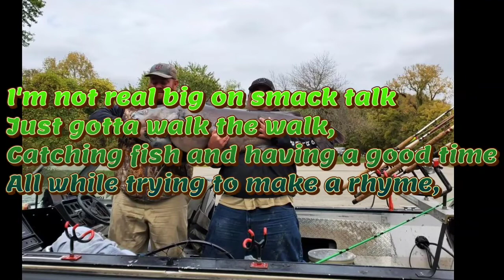Mike Greenwell of Greenwell Fishing vs @HazLife 10/2/21 Let's get it!!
Mike Greenwell of Greenwell Fishing vs ‎@Haz Life  10/2/21 Let's get it!! 7am to 1pm Cst
Come see what we catch on these big rivers!